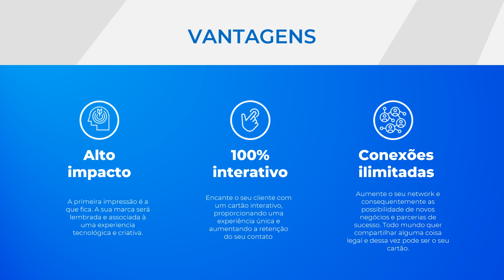Cartão Digital Interativo, a evolução do cartão de visitas físico.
O Cartão de Visitas evoluiu, agora ele é 100% interativo e com uma vitrine online integrada focada em vendas!